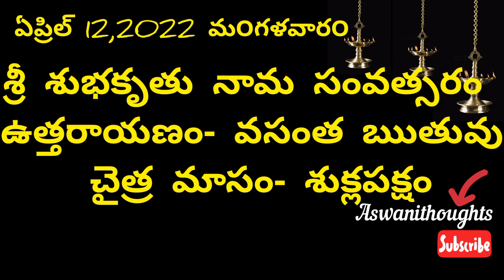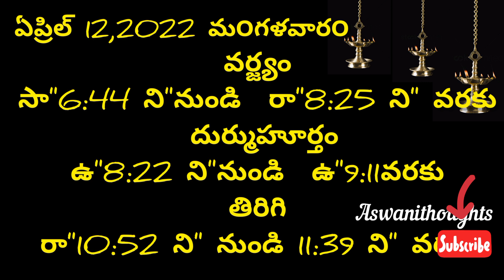April 12th 2022 panchangam/eroju subha samayam/ today panchangam/ chaitra masam 2022/April ekadashi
April 12th 2022 panchangam/ eroju subha samayam/today panchangam/ eroju panchangam/ today tithi

 Daily panchangam 12 April 2022/ panchangam today/12 April 2022 Telugu calendar
panchangam Today

Today panchangam 12/04/22 Telugu calendar Daily. watch Daily panchangam 2022 October in Telugu with Daily panchangam 2022 October in Telugu with tithi, Nakshatram, Yogam, karanam, varam, subha samayalu, Asubha SamayaluTimings and Telugu Festival 2022 October.